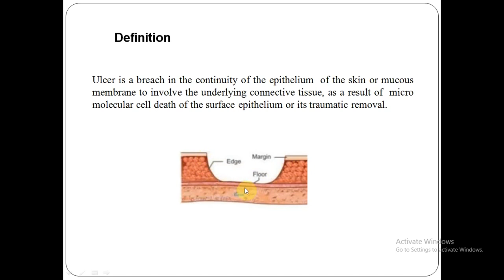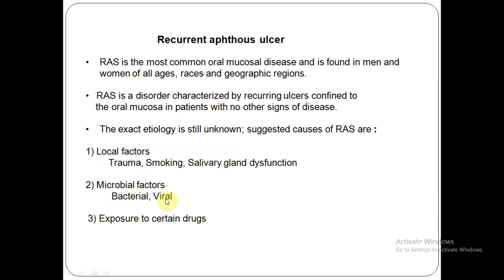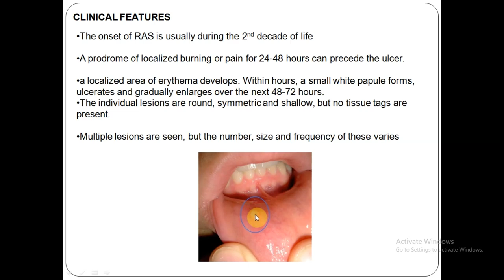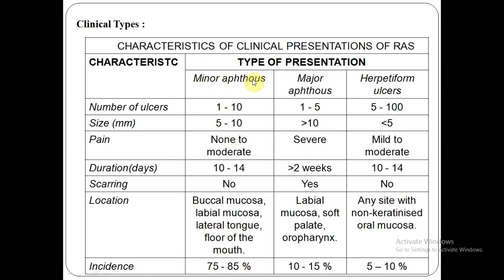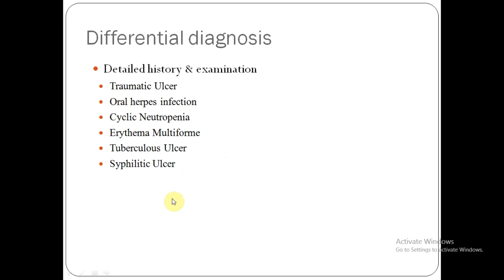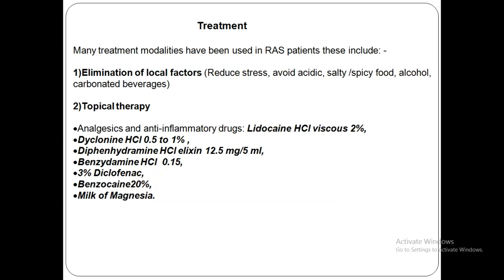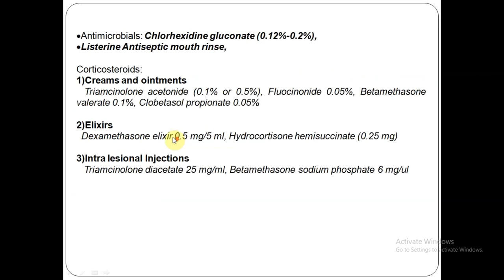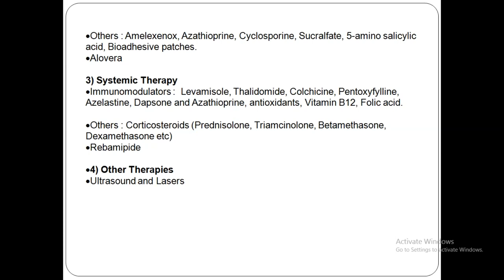APHTHOUS ULCER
Aphthous stomatitis is a common condition characterized by the repeated formation of benign and non-contagious  mouth ulcers (aphthae) in otherwise healthy individuals. The informal term canker sores is also used, mainly in North America, although this may also refer to any mouth ulcers.

2)Oral medicine & Radilology

3)Oral pathology

4)Pedodontics

5)Orthodontics

6)Public health dentistry